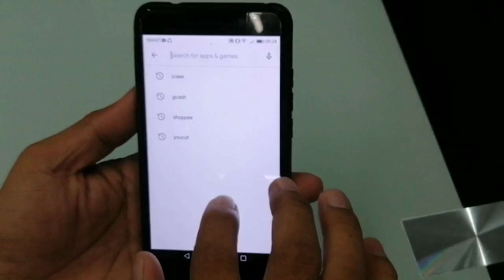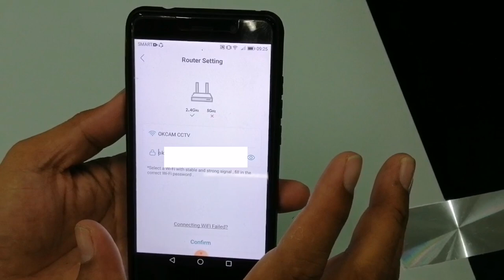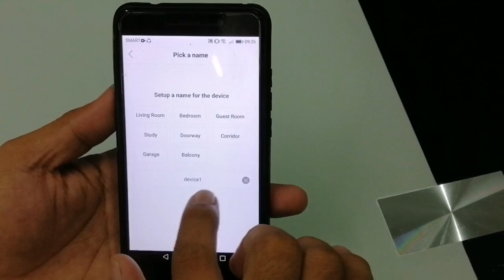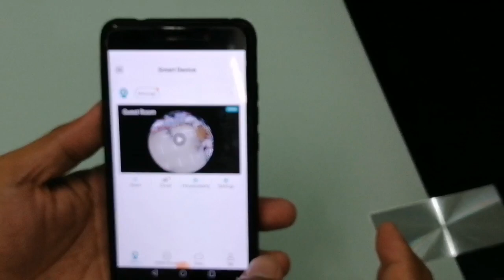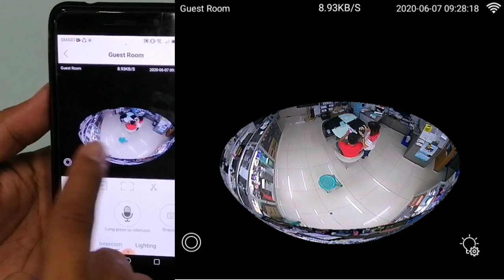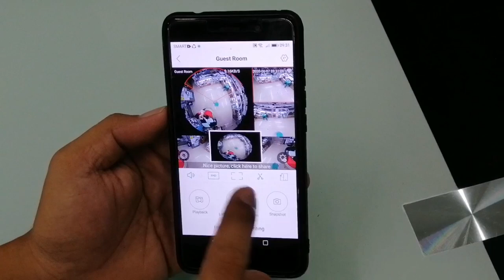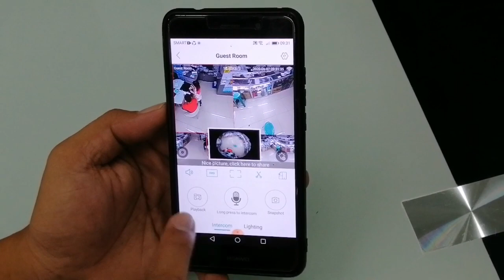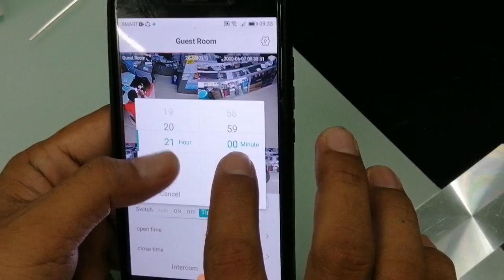How to Configure The Light Bulb Hidden CCTV Camera 360 Degree to Cell phone viewing using ICSEE APP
Product Details
•Connections for your smart life
Records video clips when there any motion events detected. You can view live video from your smart phone.
•The Motion Sensor of Multi-zone and Adjustable sensitivity. If any motion detected, will Alerts through APP push notifications (IOS and Android) to keep you Utilizing advanced H.264 technology, uses minimal bandwidth and storage requirements with smooth real-time video and audio streaming. 360-Degree Wide angle view with 1/3 "fisheye Lens allows you monitoring your whole house with clear HD video.
•Fast and easy setup Simply scan, connect, and See what you want! View your camera online within minutes, with the P2P Server Technology, no communication port mapping or DDNS settings needed.It's very simple and smoothly

Android Apps:
ICSEE apps

* Pwedi din kayo bumisita sa OKCAM ELECTRONICS CENTER, 2nd floor Computer Graphics bldg Gilmore Ave Quezon City
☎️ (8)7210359